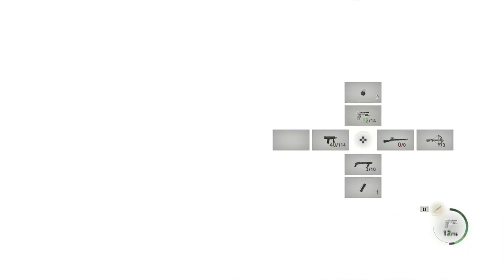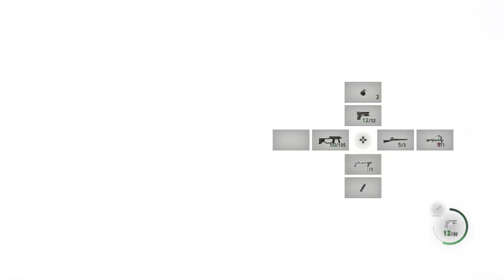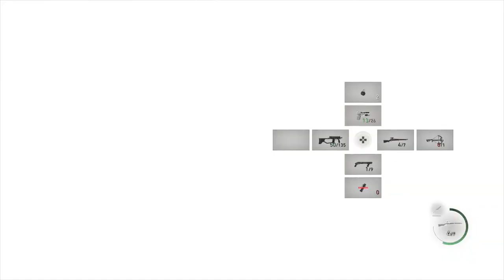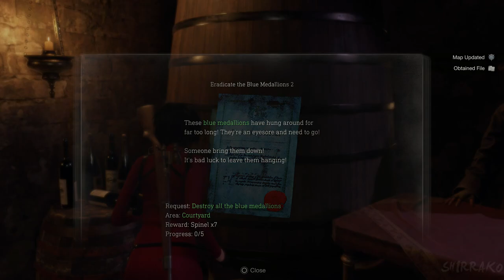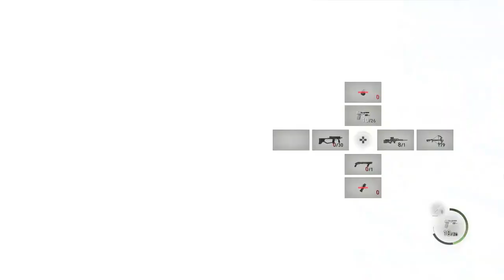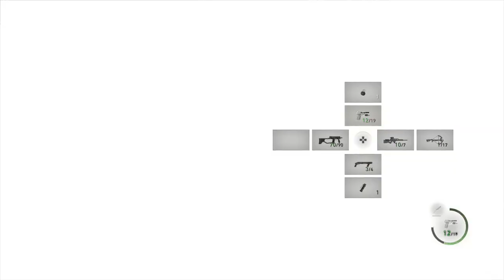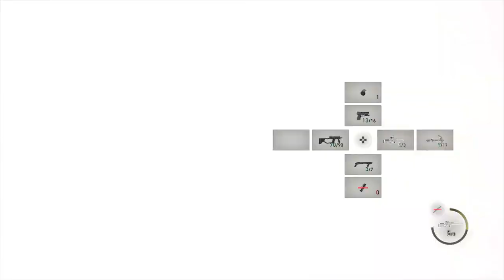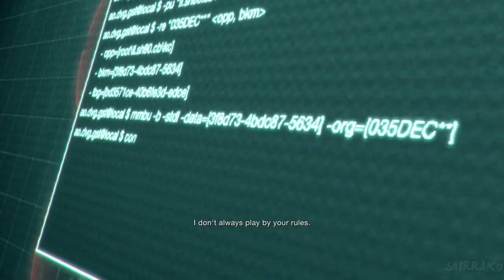"Resident Evil 4 Remake" (Ada Wong Separate Ways Gameplay Walkthrough Full Game 4K)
Hi there everyone how're you today I've update the lass end the game Resident Evil 4 Remake with Ada Wong Separate Ways Full Hours ' and now that point Ada Wong She's My Partner of i'm Japaneses My lass name is Suzuki and jah we're Partnership  she've contact to me after mm very longer time and of course she's by from China and i'm from Japan the lass name from her (Wong) that's name China jah and myself lass name (Suzuki the family Stronger Survival Worried and I'm The King younger old 30 years the on man lass survival from war from Virus Soldier Gas Mask ) um yup ah..i remember that Ada Wong She's so very sexy woman beautiful and she've save Luis Sera  and he''s to more friendly with Ada Wong and to by she've working behin well who's the personal we know that member Star and Umbrella Corporation Services who's enemies Words yup Albert Wesker and he to's very anger so much and coming from mod history from the game and save Ada Wong give vaccine cure mm keeping very interesting so much yup and of coursed you'll saw that more creature Horrifying "you wan ugly mother f**ker" hahaha i'm say Arnold Schwarzenegger  episode movie predator 1987 hehehe oh man i'm good remember that hehehe funny part episode but never mind the part this game's take it Amber or call us the sample virus (G-virus) mm but much more looks like the rock cristal that's not looks like virus like that i don't know you well me know guys so part she've to infected from like asid explosion from the creature glitch or much words creature call us the guardian from Ramon Salazar  the ugly boy like pff hehehe Napoleon Frenches i mean looks like that i don't know man um well..part sad Luis Sera he's gone be caused Krauser stabbed  back from Luis the knife  and well good end sad so much well Separate Ways Leon Scot Kennedy yup this part video's very hard so much yup and i saw that Wesker Contact Another Mission Africa and i saw that video Excella she's looks like it terrorist something looking like from business from money virus huh i freak i know that yup everything behin us longer years path everthing higher secret peaces so sh*t man but never mind and Wesker take it  he've recollected the body Krauser death and i know that he's Wesker he've driver Bout yup i saw that huh everthing secret so this's part end yup uff (breathing calm down) anyways  i hope you'll enjoying that good being reaction don't forget to subscribe me down bollow description in my channel don't forget like 👍🏻 it video ,don't forget give to comments 📝 video and don't forget to activate the Tingel Bell 🔔 notifications see other video ok i see you soon next time to every day contact guys and have ice day and good morning and i'll see you soon in the next video and cheers guys and Bye Bye.